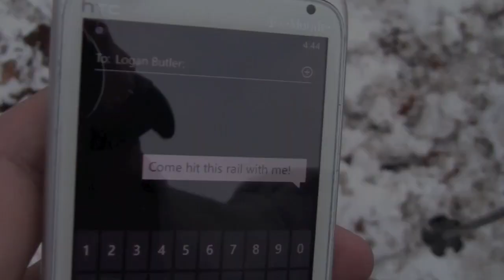BACKYARD JIBBER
just a quick little first of the year edit for your face haha